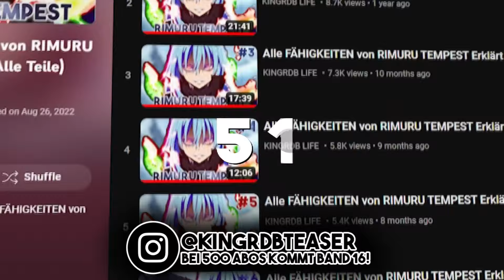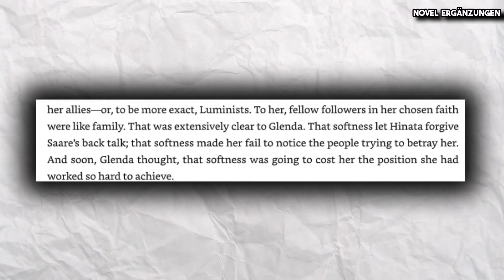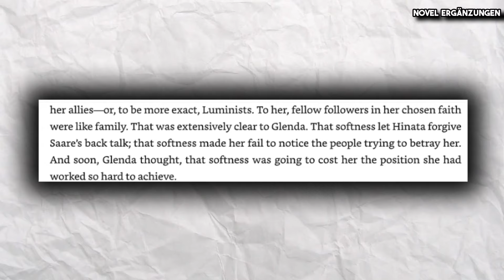Wie HINATA SAKAGUCHI Tempest ZERSTÖREN Will | Tensura Folge 5 Review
(Bei 500 Follower kommt der nächster Teil)
Checkt die Story von meinem Bruder "COSMOS WILL" ab
(Dark Isekai/ Schnelles Pacing / viele Action Szenen)

💸Falls dir meine Videos gefallen würde ich mich über eine Spende freuen!

     Arbeitszeit: /
     Skript:  /